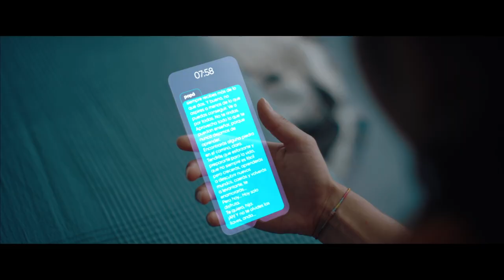Las cosas que aprendimos y no queremos olvidar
En la Universidad CEU Cardenal Herrera llevamos 50 años construyendo historias. Tantas como personas han formado parte en algún momento de nuestra comunidad. Los que estuvieron con nosotros en los inicios, los que hoy nos siguen dando lo mejor de sí mismos, y los que mañana cogerán nuestro testigo. Todos ellos, significantes con gran significado para la familia CEU.